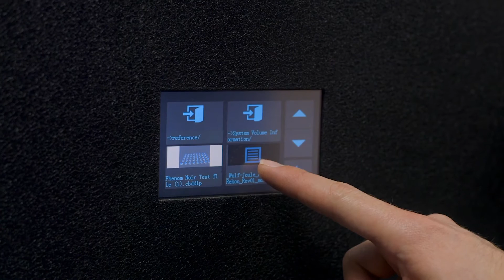Tech Breakdown: The Peopoly Phenom Noir MSLA 3D Printer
Peopoly's highest-end resin-based 3D printer is an amazing addition to the Peopoly Phenom Series lineup. In contrast to their other printers, the Phenom Noir uses UHD monochromatic LCD MSLA technology - a combination of LCD and LED - that enables more uniform UV light and a higher quality print, at a level of speed and efficiency never seen in the field of resin-based 3D printers. With a build volume of 294mm × 165mm x 400mm, 4K high-resolution projection, an advanced resin vat system that minimizes peel force, and print speeds at nearly triple the Phenom's, the Phenom Noir is the star of the resin printing world. Only available at MatterHackers.

Want 3D printing news and awesomeness sent directly to your inbox every week?